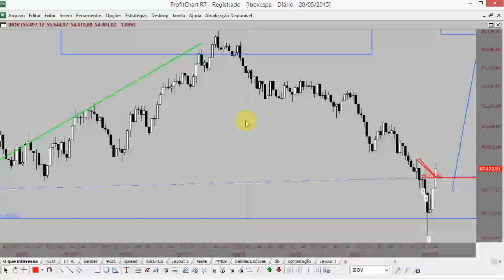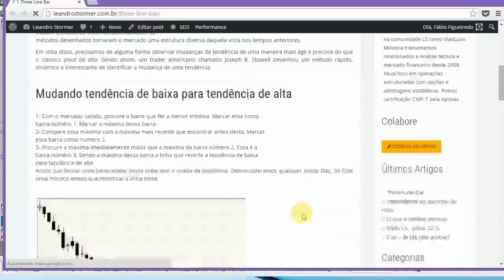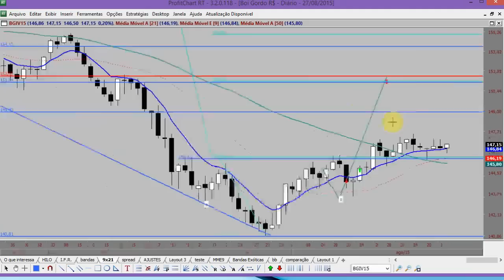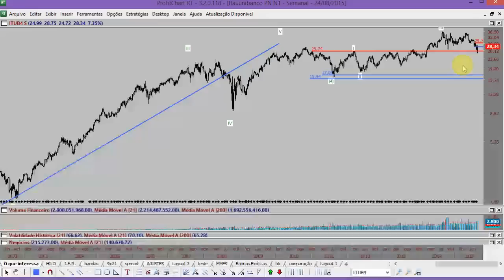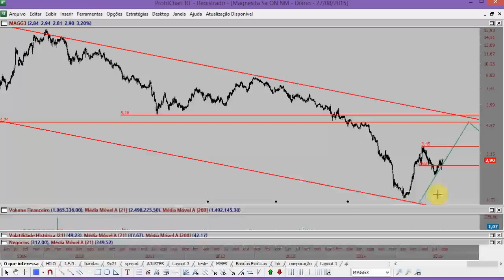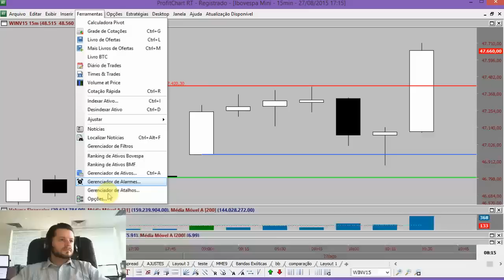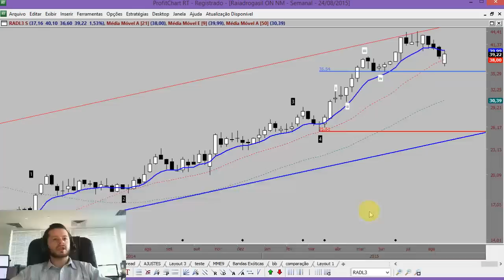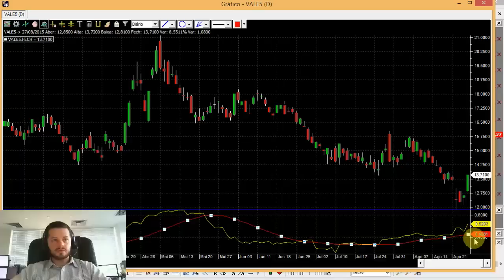Comentário de Fechamento 27/08/2015